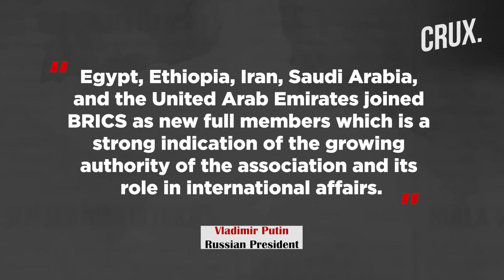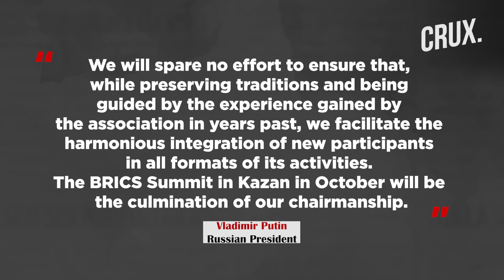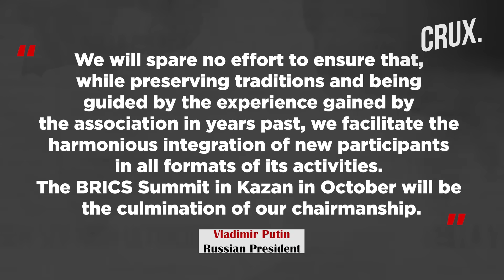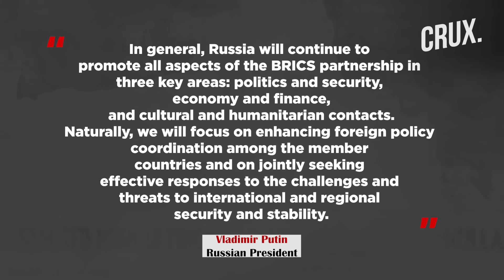Putin Assures “Constructive Cooperation” In 10-Member BRICS, Iran Aims Greater Ties With China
The BRICS bloc of top emerging economies, including India, Russia and China, has announced the induction of five new full members. The inclusion is an attempt to expand its strategic heft against the backdrop of Western dominance in world affairs. As Moscow assumed the presidency of BRICS, Russian President Vladimir Putin said the grouping has become a 10-nation body. The recently joined new members include Egypt, Ethiopia, Iran, Saudi Arabia and the United Arab Emirates.

00:00 - INTRODUCTION
02:02 - “RUSSIAN PRESIDENCY WILL FOCUS ON CONSTRUCTIVE COOPERATION”
03:36 - “BRICS MEMBERSHIP TO OFFER IRAN MORE OPPORTUNITIES”

Footage Courtesy: Reuters/Twitter

n18oc_world      n18oc_crux